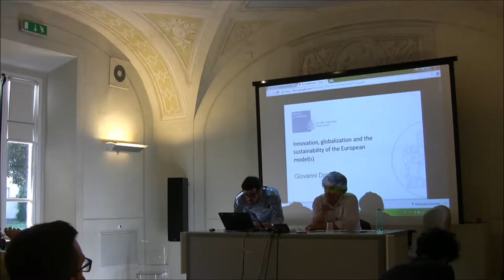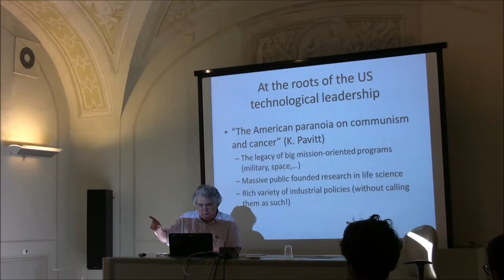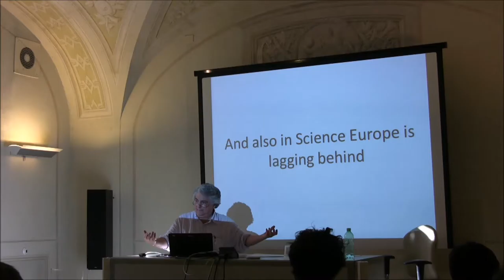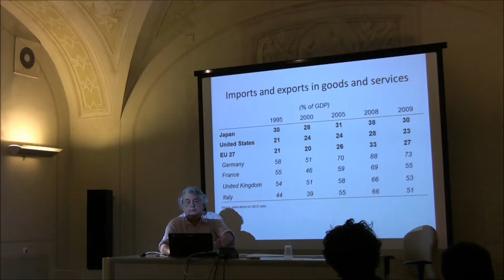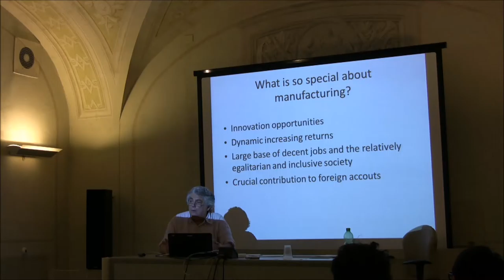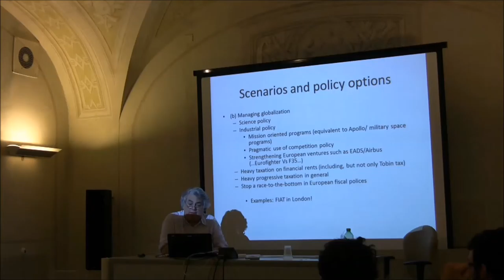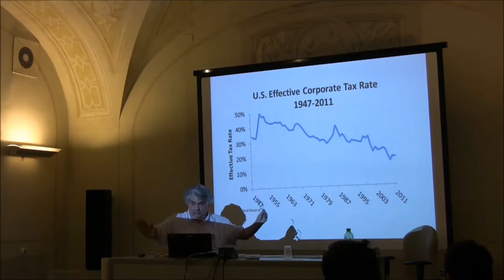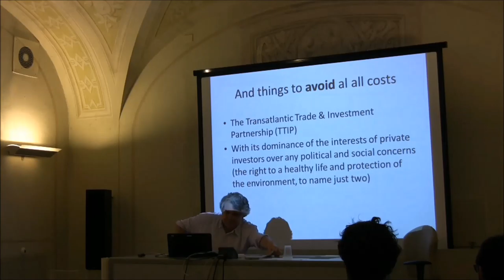Critical Economics in Times of Crisis (Sixth Seminar) - Giovanni Dosi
The Policy And Politics Of Critical Economics (Friday 8 May 2015)

The sixth seminar of the series Critical Economics in Times of Crisis has discussed the policy and political implications deriving from a critical approach towards economic theory. Interventions on the demand side (i.e. fiscal and monetary policy) as well as on the supply side (i.e. industrial and innovation policy) has been analysed with reference to the current European situation. Alternative measures have been suggested together with possible strategies for how to implement them, overcoming present-day political constraints.

GIOVANNI DOSI (Scuola Superiore Sant'Anna)
Title: Innovation, globalisation and the sustainability of the European model(s)

Abstract: Up until the crisis of 2008, industrial and innovation policies were not to be even mentioned in public discussions. The solitary inventor, tinkering in his garage, was the master of progress in a world governed by the “magic of the market”. Nevertheless, despite being widely promoted in the US political and academic environment, the “invisible hand”  commodity carried on its label the indication:  “Not to be consumed here”. In fact, over the past thirty years, massive public spending in R&D and “mission-oriented programmes”, together with a great variety of industrial policies, have been implemented, fostering what today is acclaimed  as the US technological leadership. On the contrary, European countries took a more free-market path, abandoning themselves to the fatalistic logic of unbridled globalisation.